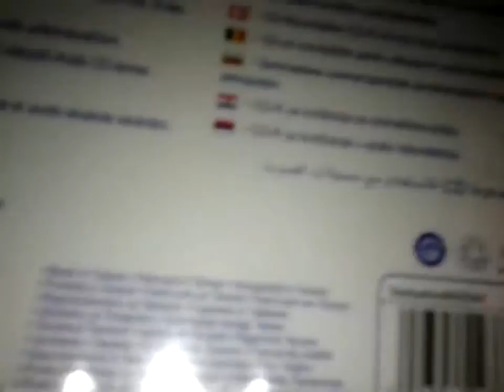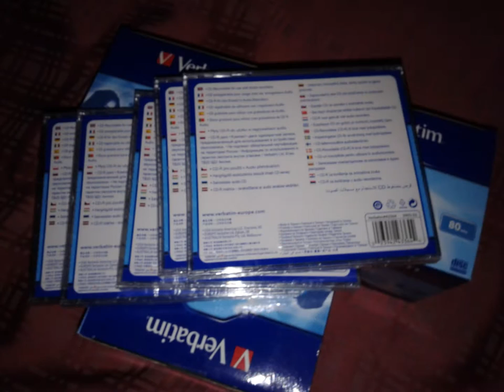Verbatim Cd-r on 80 min music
Verbatim Cd-r on 80 min music! Только Опт и под заказ